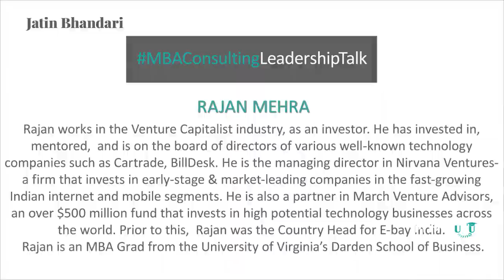Post MBA Career Goals & Advise by India's Top Venture Capitalist Rajan Mehra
Rajan Mehra works in the Venture Capitalist industry. He has invested in, mentored, and is on the board of directors of various well-known technology companies such as Cartrade, and BillDesk. A true Industry leader, Rajan is also a partner in March Venture Advisors, an over $500 million fund that invests in high potential technology businesses across the world.

Prior to this, Rajan was the Country Head for E-bay India and an MBA Grad from the University of Virginia, Darden School of Business.

So, when we got to interview India's Top Venture Capitalist, we asked him all the questions that you, MBA applicants, would want to.

Watch his interview now.